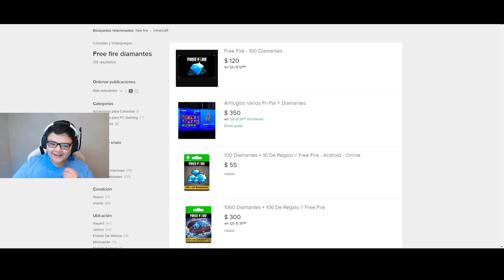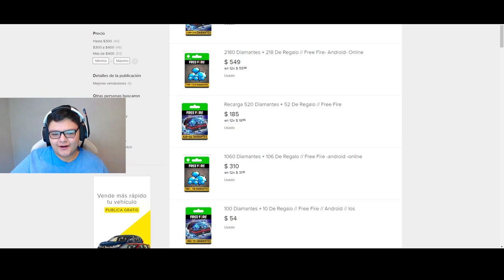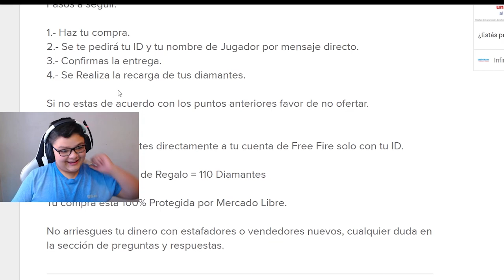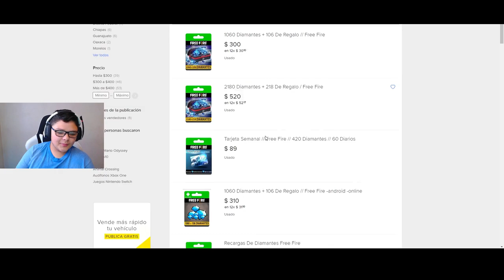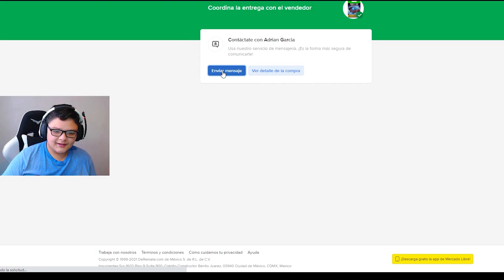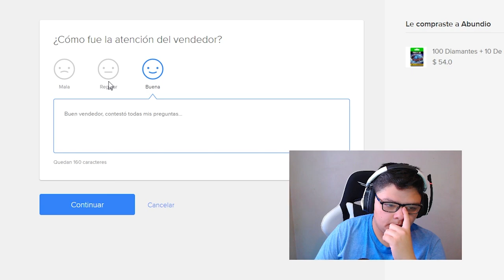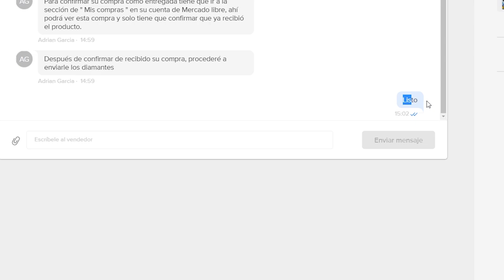¿SE PUEDE COMPRAR DIAMANTES 💎 POR MERCADO LIBRE? *ME ESTAFARON? 😨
Hoy descubriremos si realmente puedes comprar diamantes para free fire desde mercado libre y si es que no te llegan a estafar en el proceso. Veremos si es la mejor opción o hay mejores lugares para adquirirlos.

💎Diamantes G R A T I S 💎
¡Escucha mi podcast ahora! 👇
✅Descubre La Nueva Manera De Crear Contenido👇